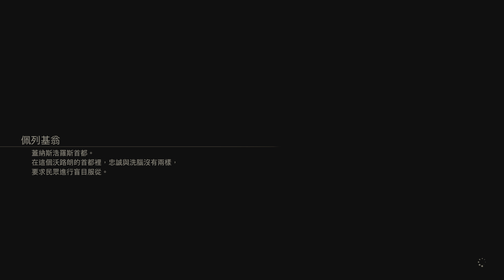【破曉傳奇|又譯作：破曉傳說 】全中文簡體字幕劇情 【4K HDR 60FPS 】Toarise 沒有靈魂的軀體 被奴役的思想和肉體 未知的陰謀 沃路朗 戴勒 # PART25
劇情介紹：好像一切都結束了，但是首都佩列基翁的城內人的思想並沒有被解放，探索該城人民的思想活動
達納與雷納，是相鄰的兩顆星球。
300 年前，蔥鬱豐饒的達納突然遭受擁有先進科學與魔法力量的雷納侵略，從此屈於永無止盡的支配。
某日，戴着鐵面具的達納青年與被族人追捕的雷納少女相遇了。
這場意外的邂逅將動搖兩顆星球的命運，故事也正式展開。
主要人物
奧爾芬（アルフェン，Alphen，配音：佐藤拓也）
達納人，以奴隸身分在卡拉葛利亞生活的達納青年。他失去了自己的名字、過去的記憶與痛覺，因臉上戴着神秘的鐵面具，被大家稱為「鐵面人」。
希儂（シオン，Shionne，配音：下地紫野）
雷納人，身上帶有會讓碰觸者感到劇痛之荊棘詛咒的雷納女性。在卡拉葛利亞時被應該是同胞的雷納士兵追趕時，遇見了奧爾芬。
琳薇爾（リンウェル，Rinwell，配音：原紗友里）
倒在奧爾芬與希儂面前的達納少女。為了尋求西斯羅狄亞反抗組織的幫助，與奧爾芬一同行動。
洛（ロウ，Law，配音：松岡禎丞）
來自卡拉葛利亞的少年。雖然是達納人卻成為雷納人警察組織「蛇眼」的成員，阻擋於前往西斯羅狄亞的奧爾芬一行人面前。
奇莎蘭（キサラ，Kisara，配音：池澤春菜）
相信達納與雷納能共同生活的達納女近衛兵，並侍奉杜歐哈林，其體能在達納人的軍隊中首屈一指，受雷納士兵的尊重。身上的裝備皆由雷納所製造。
杜歐哈林（テュオハリム，Dohalim，配音：加瀨康之）
對達納人展現友好態度並接納的雷納人，對音樂、詩歌與古董收藏等藝術領域有着深厚的了解。
伏露露（フルル，Hootle，配音：野中藍）
一隻年幼的達納貓頭鷹，琳薇爾的寵物兼朋友。
重要人物
齊爾法（ジルファ，Zephyr，配音：山野井仁）
達納人，卡拉葛利亞的反抗組織「紅鴉」的領袖。
沃路朗（ヴォルラーン・アングサリ，Vholran Igniseri，配音：速水獎）
水之領將。